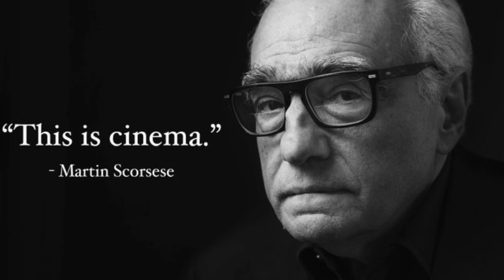Killers of the Flower Moon is CINEMA | Movie Review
Ben dives deep into Martin Scorsese's KILLERS OF THE FLOWER MOON. The movie stars Leonardo DiCaprio, Lily Gladstone, Jesse Plemons and the great Robert De Niro.